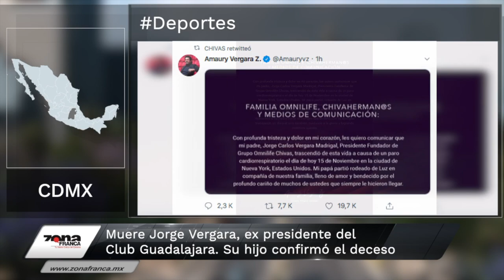Muere empresario Jorge Vergara, dueño de Chivas | Breves de la Zona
- Advierte Fox que piensan derrotar a AMLO en 2021… pero democráticamente.
- Pese a ataque seguirán operativos en Celaya: gobernador.
- Muere Jorge Vergara, ex presidente del Club Guadalajara. Su hijo confirmó el deceso.